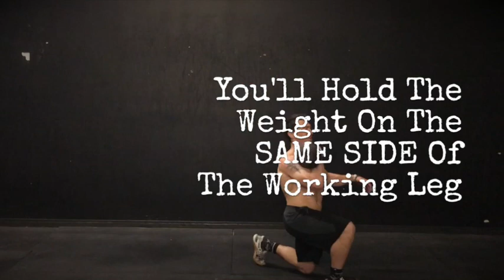Lunge Complex From Hell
Want a fun and challenging way to hit your LEGS?

Try this complex…

6 Rounds / Leg
6 OH Drop Lunge
6 Front Rack Power Lunge
6 Split Squats
6 Split Lunge Jump
***Rest 15 secs then switch arms / leg
***Hold the KB/DB in the same side you’re prioritizing
***Rest 90 secs between rounds
***DON’T PUKE

If you’re stuck in quarantine and don’t have a lot of ‘heavy’ stuff to lift for legs, this will suit fine for the time being.

Give it a go but be ready to experience a serious PUMP in the quads.

Powerful resources for the DRIVEN Ex-Athlete DAD…

1 - Join the FREE Facebook group for DRIVEN Ex-Athlete DADS

2 - Grab Access to “The Forged FATHER PATH” which will give you the exact 4-Element Method I use with my VIP DADS inside the Forged FATHER Project

3 - Apply to work directly with me and my team one-to-one within the Forged FATHER Project

4 - Listen To The Forged FATHER FM Podcast and get FIRED UP to dominate as a DAD, HUSBAND, PRODUCER, and ATHLETE